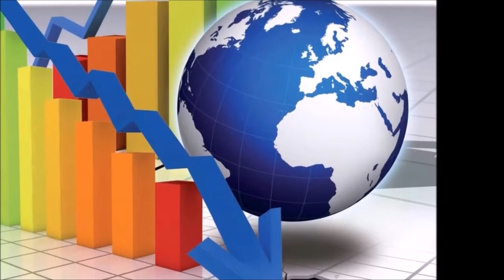¿El fin de la Economía como la conocemos en 2017?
barbielippman.
En este vídeo te mostraremos como va a estar la economía a rasgos generales. Mostramos como estará cada continente, y cada lugar importante del mundo.
Publicación Inicial: 03/01/2017